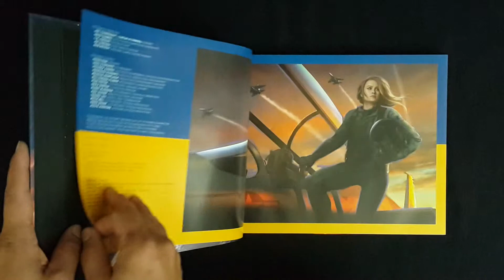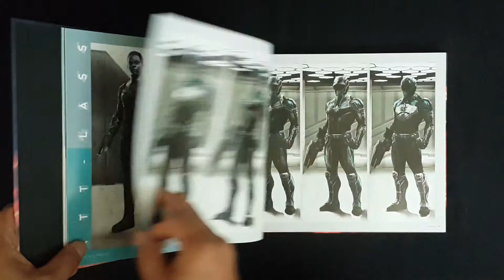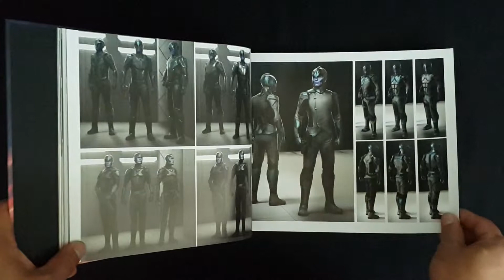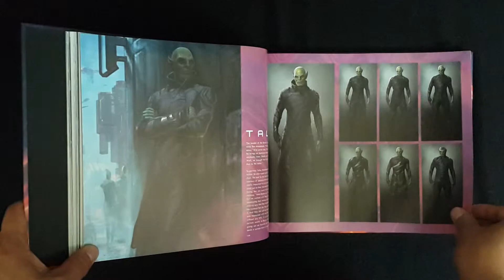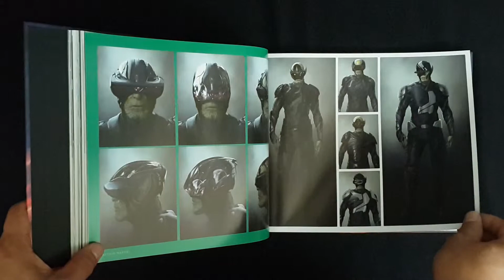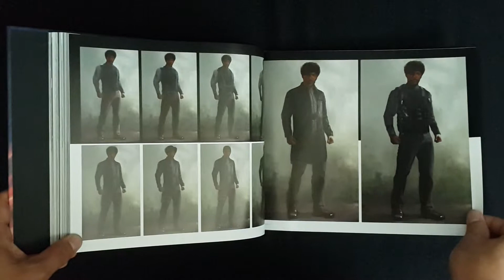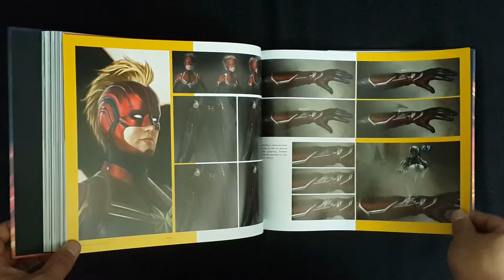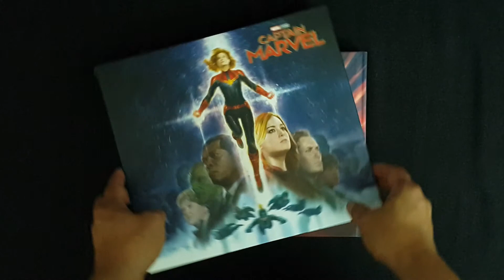Captain Marvel : The Art of the Movie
ชื่อหนังสือ : Captain Marvel : The Art of the Movie
สภาพสินค้า : หนังสือมือ 1
ภาษา : อังกฤษ
ขนาดหนังสือ : 10.8 x 1.1 x 11.9 inches
จำนวนหน้า : 240 หน้า
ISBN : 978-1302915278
สำนักพิพม์ : Marvel (March 5, 2019)
เนื้อหาหนังสือ : หนังสือรวมตัวละคร เนื้อหา ภาพ Art สวยๆจากภาพยนตร์แนว Super Hero ค่าย Marvel่ล่าสุด Captain Marvel

ราคาขาย : 1,580 บาท
ค่าส่ง : Kerry 150 บาท
สถานะ : สั่งได้ครับผม

*ราคาหนังสืออาจะมีการเปลี่ยนแปลงตามอัตราแลกเปลี่ยนเงินตราระหว่างประเทศ ในวันที่สั่งสินค้า*